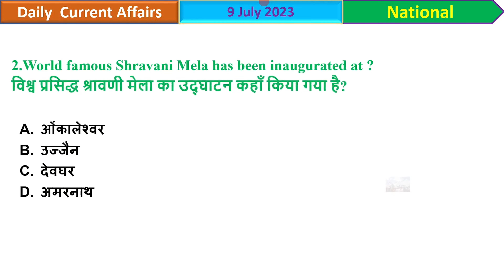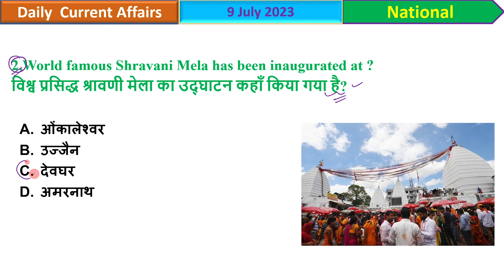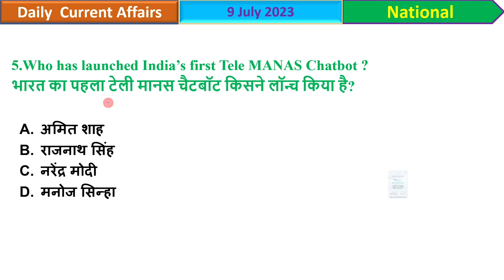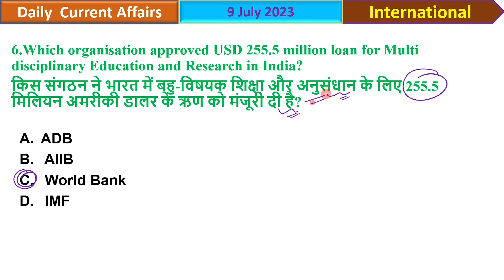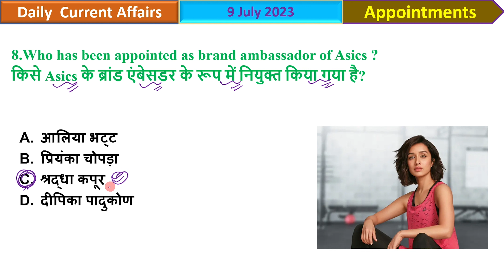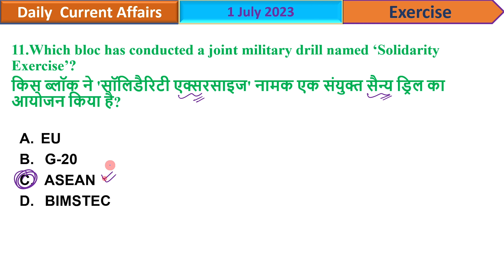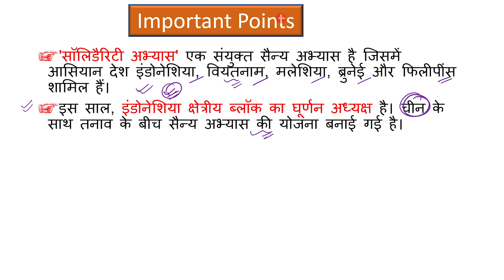9 July 2023 Current Affairs | Daily Current Affairs English and Hindi MCQ